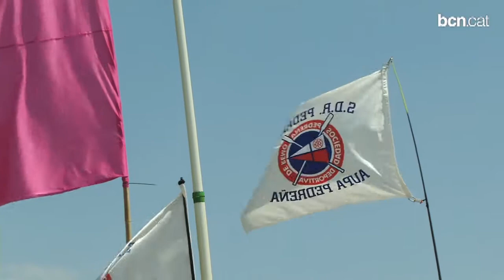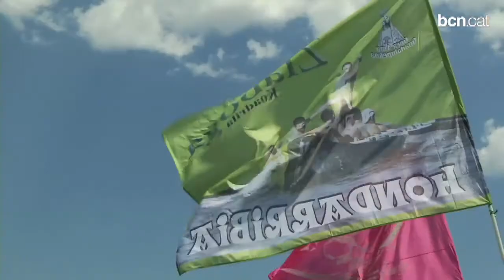Barcelona s'estrena com a escenari de la regata Bandera Euskadi Basque Country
La regata ha donat el seu tret de sortida davant de l'hotel Vela, on s'hi ha concentrat aficionats catalans i bascos.